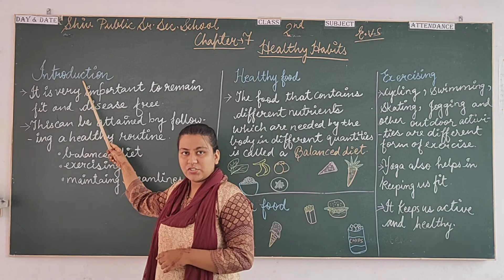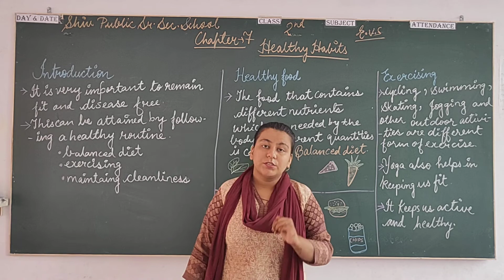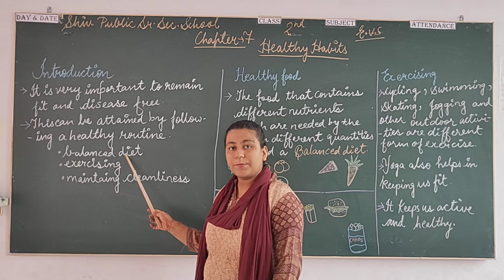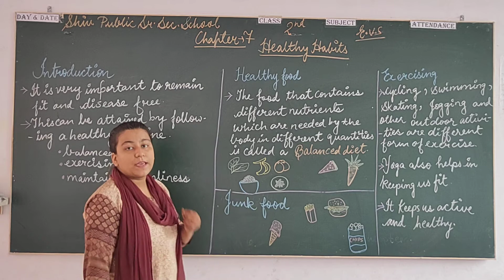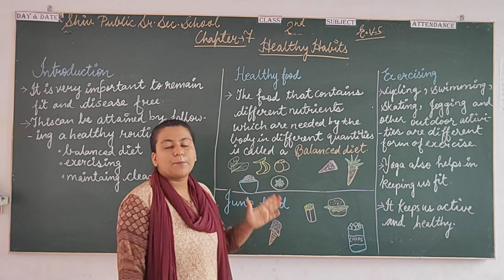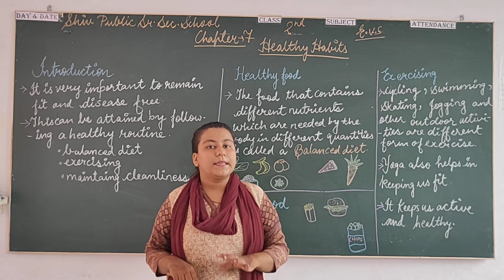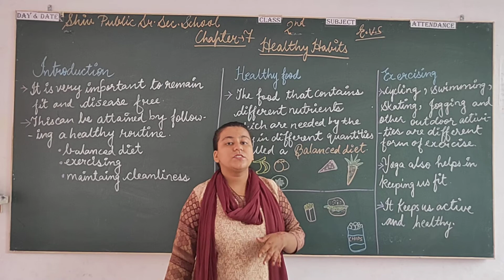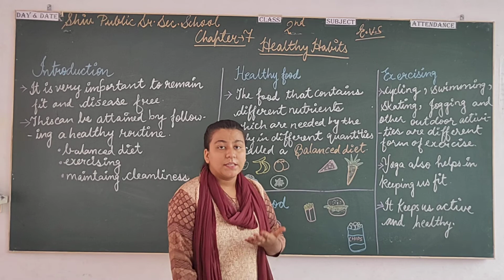Class 2nd. Date 13 August 2020. Subject E.V.S.